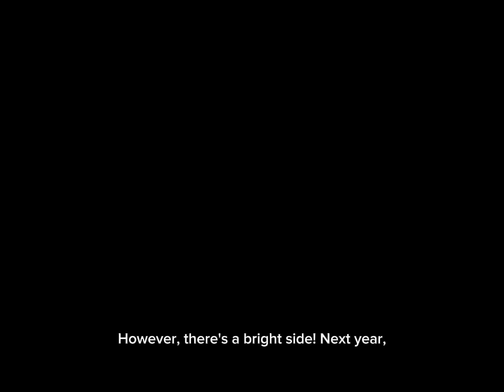what is Suzuki thinking 🤔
BREAKING NEW ABOUT WHAT SUZUKI ARE UP TO AND GETTING RID OF THE IGNIS AND SWIFT SPORT

News about Suzuki , everything I know about news about Suzuki and what they have planned for the new cars in the Suzuki

Suzuki News

what is Suzuki up too